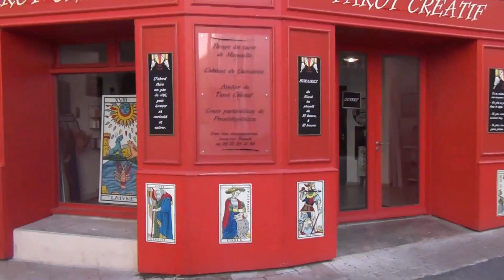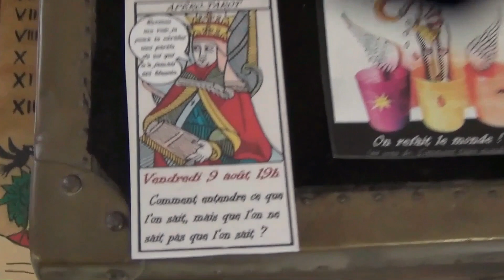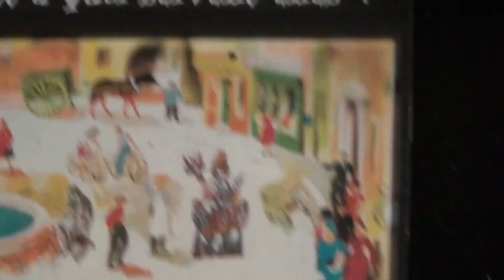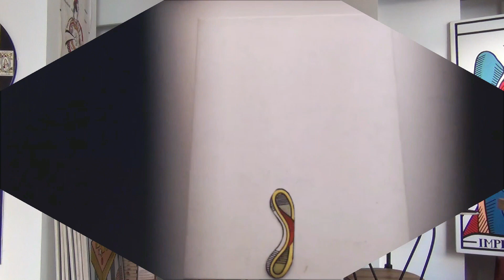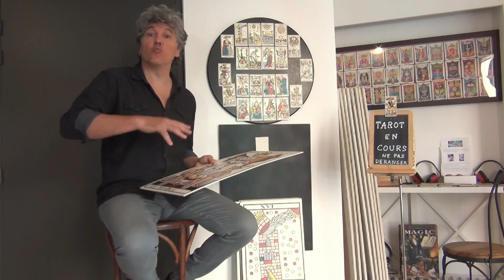Tarot Créatif un lieu unique en France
Présentation du Tarot Créatif , atelier, lecture de cartes, apéro-tarot.
A la rencontre d'un lieu unique en France.